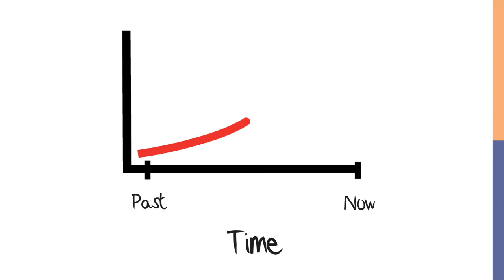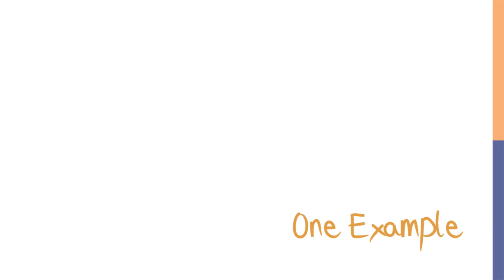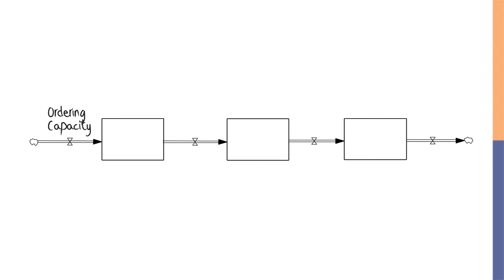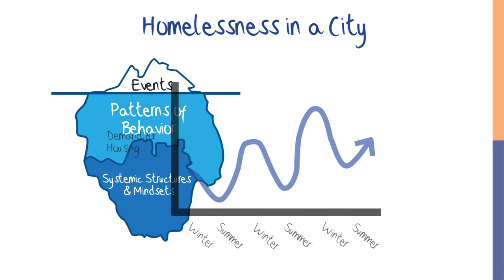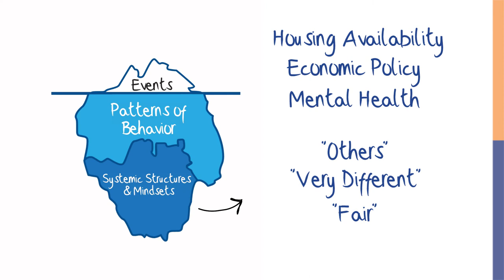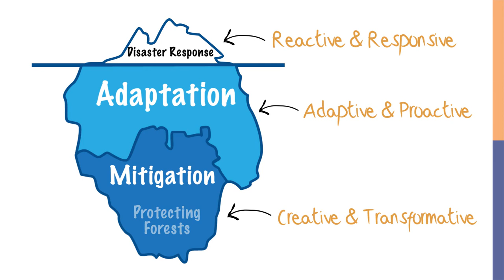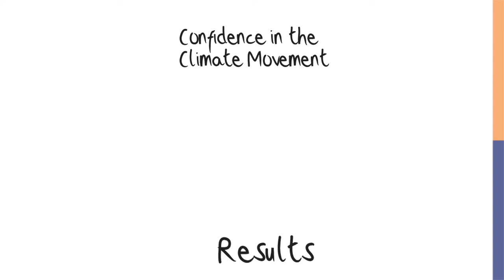Iceberg Thinking pt. 1 [The Climate Leader]